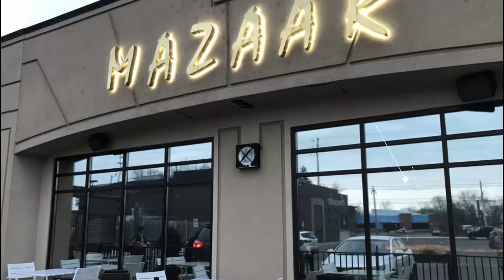Top 10 Best Restaurants to Visit in Windsor, Ontario | Canada - English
Setting the criteria for our list of the 10 best restaurants in Windsor was the easy bit. Anywhere we felt compelled to revisit again and again was instantly in. We’re excited to give you Windsor’s top 10 restaurants to visit in Windsor, presented in no particular order. In our list surely the ultimate guide to the best restaurants in Windsor – you’ll find it all: the best new openings, classic cheap eats. In this video, we are going to discuss top 10 restaurants in Windsor and the finest places to eat in Windsor. Our esteemed viewers are in for a treat today, and they must dine in these best restaurants to visit in Windsor to get the real taste of some of the most delicious dishes ever cooked.

What they all have in common is that they serve some of the best dishes in Windsor best restaurants for any budget, with service befitting the setting. In short, if you’re looking for a great meal, you’ve come to the right place.

Windsor has no shortage of excellent restaurants in Windsor. Almost every month, there is another new spot to eat opening in the city. Since we are spoiled for choice on where to dine, it might be hard to pick where to eat next. So to help you figure out the places you need to try, we've gathered up a bucket list of the best restaurants in Windsor that you won't regret going to.

There are many beautiful restaurants in Windsor. Canada has some of the best restaurants in Windsor. We collected data on the top 10 restaurants to visit in Windsor. There are many famous restaurants in Windsor and some of them are beautiful restaurants in Windsor. People from all over Canada love these Windsor beautiful restaurants which are also Windsor famous restaurants. In this video, we will show you the beautiful restaurants to visit in Windsor.